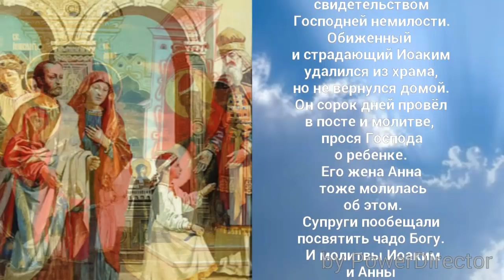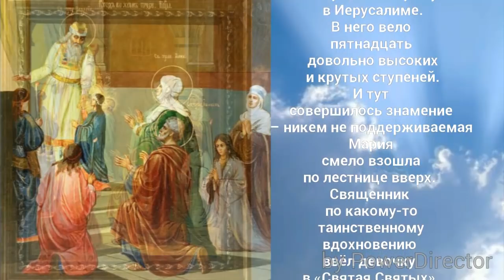Введение во храм Пресвятой Богородицы - 4 декабря!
Пресвятая Богородица родилась в семье праведных Иоакима и Анны из Назарета. Они были женаты много лет, но детей так и не имели. Однажды, Иоаким пришел в Иерусалимский храм, чтобы принести жертву. Но служитель не принял ее. В те времена бесплодие считалось свидетельством Господней немилости. Обиженный и страдающий Иоаким удалился из храма, но не вернулся домой. Он сорок дней провел в посте и молитве, прося Господа о ребенке. Его жена Анна тоже молилась об этом. Супруги пообещали посвятить чадо Богу. И молитвы Иоаким и Анны были услышаны. У них родилась дочь Мария. Согласно данному обету, когда девочке исполнилось три года, ее привели к храму в Иерусалиме. В него вело пятнадцать довольно высоких и крутых ступеней. И тут совершилось знамение – никем не поддерживаемая Мария смело взошла по лестнице вверх. Священник по какому-то таинственному вдохновению ввел девочку в «Святая Святых». Туда не дозволялось входить женщине, да и не все священники могли там быть. Марию оставили при храме и она жила там до четырнадцати лет. В церковных песнопениях этот день называется предвестием Божия благоволения к людям.